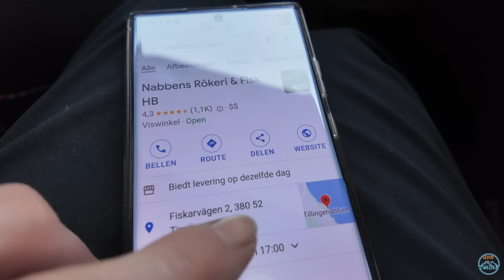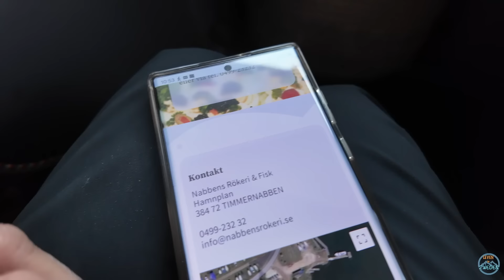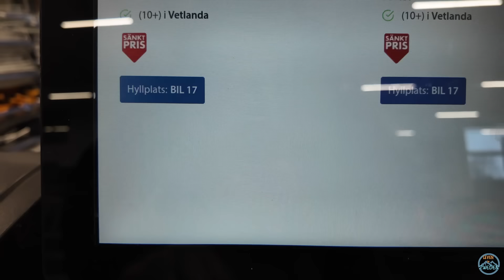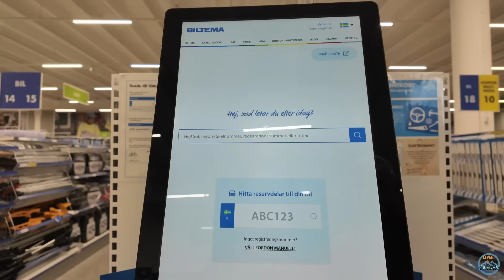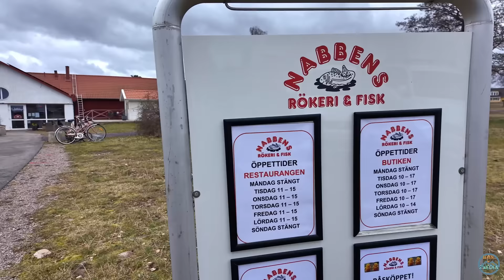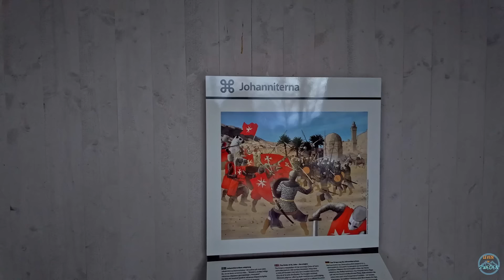LEVEN IN ZWEDEN gerookte vis & cyberattack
We rijden naar de oostkust om gerookte vis te kopen, maar google Maps heeft problemen. Volgens de navigator rijden we door niemandsland.

De muziek in onze video's is speciaal gemaakt voor ons kanaal en is copyright protected. Het kopiëren ervan is illegaal en strafbaar.

The music in our videos is specially made for our channel and is copyright protected. Copying it is illegal and punishable.

GELUIDSAPPARATUUR:
Synco bluetooth microfoons

MUZIEK:
Speciaal voor ons gegenereerde muziek, met dank aan Suno

Facebook: Lineke Breukel ( voor mijn boeken)
Facebook: Leven in Zweden (voor onze avonturen en YouTube)
Faebook: Leven in Zweden - gratis Zweeds leren (voor de theorie van de lessen)

Lineke Breukel is thrillerauteur en heeft zestien fictie, non-fictie boeken en diverse andere publicaties op haar naam staan.